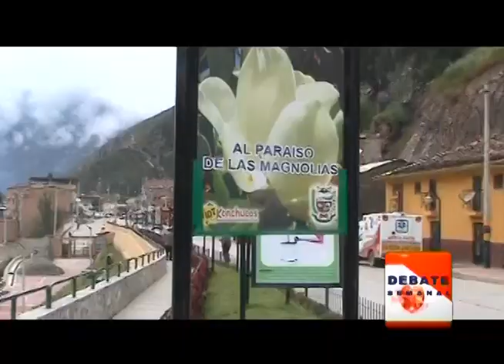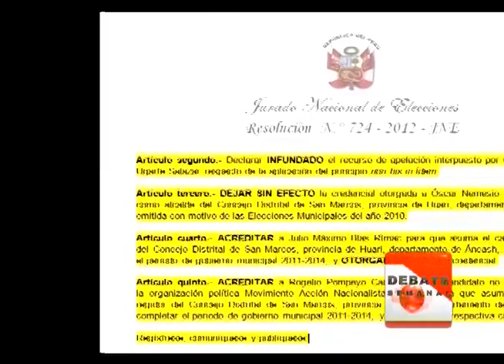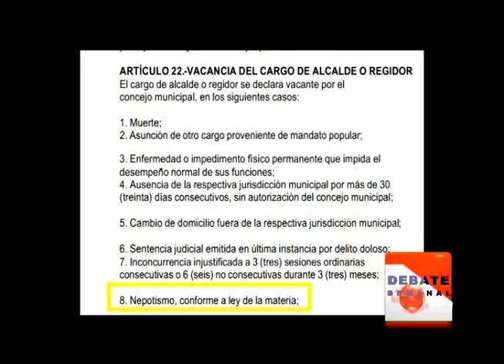prensahuaraz.com - nilton rodriguez soto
San Marcos es un verdadero polvorín. Imagenes exclusivas de la juramentación fallida del nuevo alcalde, difundidos en "DEBATE SEMANAL" Global Tv Huaraz el 16SET2012